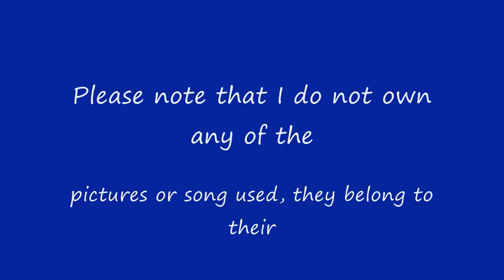Ahreum (formerly of T-ara) Version 2.0